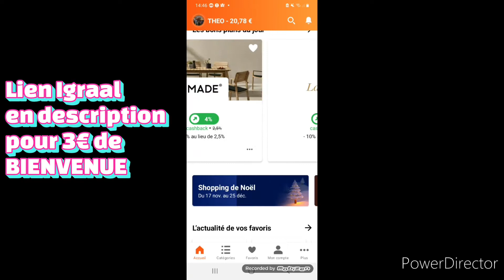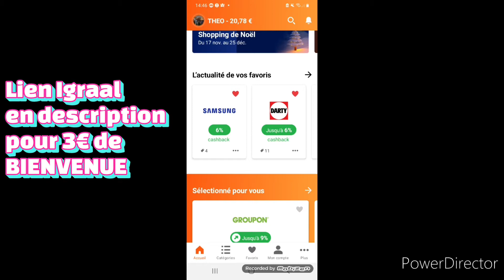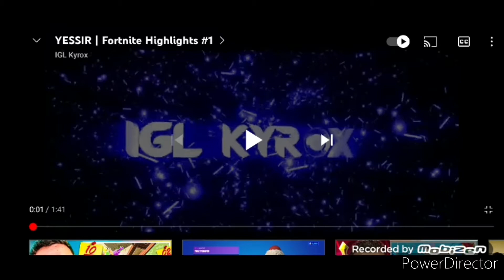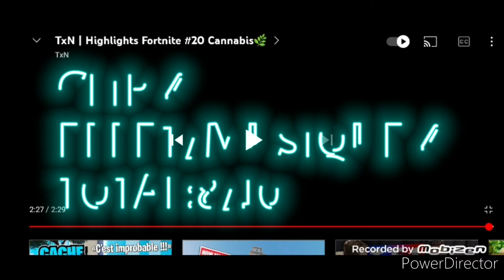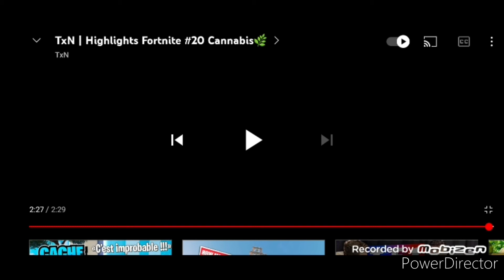JE NOTE VOS HIGHLIGHTS FORTNITE #1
★▬ LA DESCRIPTION A CHANGÉ VIENS VOIR ! ▬★

Yo les gars nouvelle vidéo, premier épisode de je note vos highlights pour rappelle comment participer :
Je note vos highlights :
- Faire un highlights qui dure entre 1minutes et 3minutes sur Youtube avec le layzhighlight
- Musique no copyright très important comme des instru de rap etc.
- Toute les plateformes sont autoriser
- Mettre le code LAYZIX_ dans la boutique d'objet (nan en vrai ça c'est pas obliger MDR) (Mais ça me ferai plaisir que vous le mettiez)